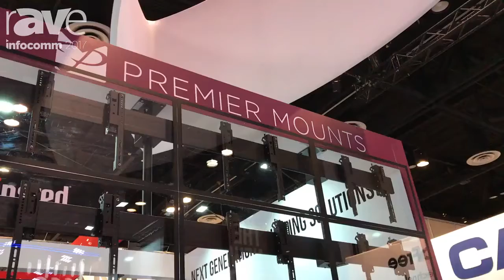InfoComm 2017 Premier Mounts Unveils Premier Dedicated Solutions Engineering Division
Premier Mounts announces the launch of Premier Dedicated Solutions, a group of direct-view LED experts for custom applications.

Footage courtesy of rAVe Publications. We would like to say thank you to them for providing us video spotlights and recapping a successful and fun InfoComm Show 2017